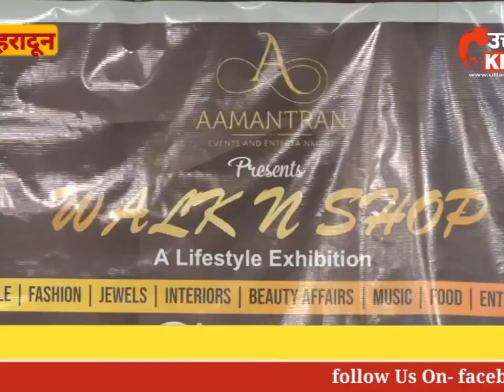देहरादून के मशहूर कैफे कृष्णा कैफे कुलड़ चाय के बारे में।यह कैफे महेश चंद्र शर्मा का कैफे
बातचीत के दौरान महेश शर्मा ने बताया कि कैफे में जो भी बनता है, उसमे किसी भी प्रकार का मिलावट नही हैं, और इस कैफे में आस पास के बच्चे और कॉलेज विद्यार्थी भी आते रहते है।